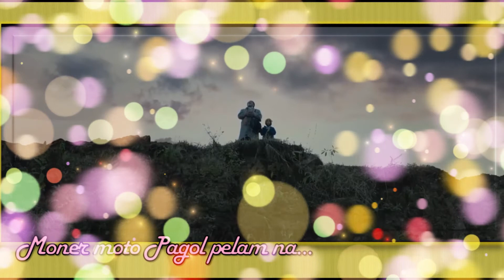Ami Moner Moto :: Ramkumar Chattapadhaya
Pagol Pelam Na